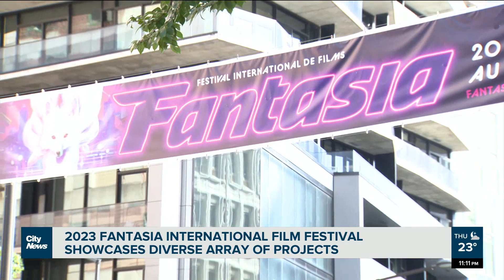27th Fantasia International Film Festival back in Montreal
“It’s not just horror movies or fantasy; it’s science fiction, it’s comedies, it’s quirky, weird dramas,” says programming director Ariel Cayer on Montreal’s Fantasia International Film Festival, which runs until August 9. Diona Macalinga reports.